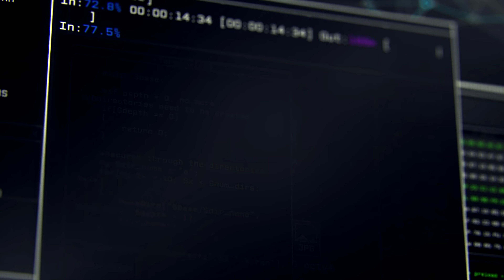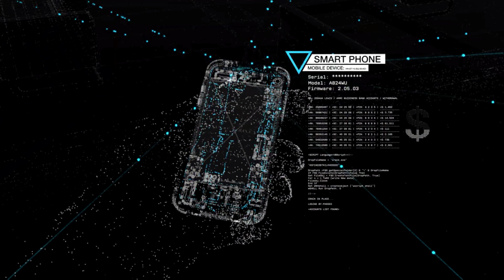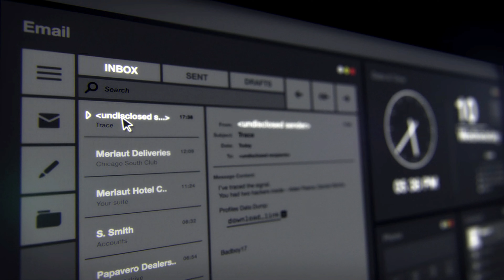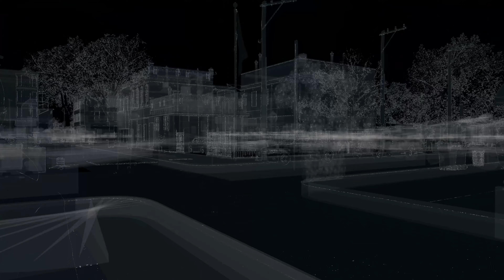Mroczna historia hakera #1 | Watch Dogs PL [4K]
4K, 60k/s, Gameplay PL z komentarzem. Watch Dogs to dosyć mroczna opowieść o antybohaterze, który po śmierci bratanicy obiecał sobie dorwać ludzi, którzy za tym stali. Hakując systemy miejskie wykradamy dane i staramy się wykryć ludzi stojących za zbrodnią. Opowieść sama w sobie ma kilka ciekawych zwrotów akcji, mimo, że same mechaniki gry nie stoją na najwyższym poziomie, a przeciwnicy nie grzeszą inteligencją, to radzę zapoznać się z początkiem jednej ze starszych franczyz Ubisoft'u. Naprawdę warto.

Odcinki znajdziesz wpisując w wyszukiwarkę poniższe frazy:
- Watch Dogs PL
- Watch Dogs z dubbingiem/napisami
- Polski gameplay Watch Dogs
- Gameplay PL Watch Dogs
- Watch Dogs gameplay PL
- Zagrajmy w Watch Dogs po polsku
- Let's play PL Watch Dogs
- Funny Moments PL
- Śmieszne Filmiki